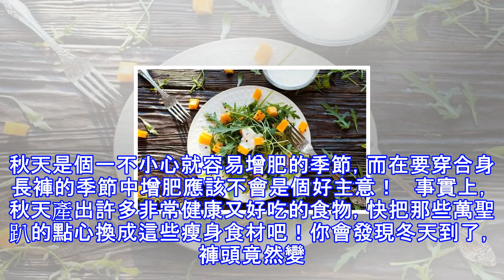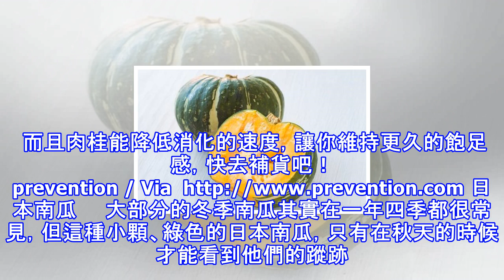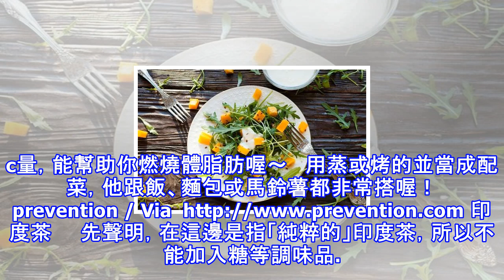秋天這樣吃最好瘦：「7大養生食材」不但有效消脂，還能預防「代謝綜合症」、延長飽足感！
秋天是個一不小心就容易增肥的季節，而在要穿合身長褲的季節中增肥應該不會是個好主意！事實上，秋天產出許多非常健康又好吃的食物，快把那些萬聖趴的點心換成這些瘦身食材吧！你會發現冬天到了，褲頭竟然變鬆了！南瓜   什麼？你最愛的派、南瓜拿鐵的基底其實富含著「類胡蘿波素」，根據英國媒體報導，它能有效預防代謝綜合症，而且南瓜熱量超級低！當然，如果你一直吃南瓜製成的甜點或咖啡飲品就不會有效果。試試將烤過的南瓜加入沙拉中，或是在烘焙品中加入南瓜泥。蘋果   一顆中顆蘋果的熱量和燕麥棒差不多（大概100卡路里...